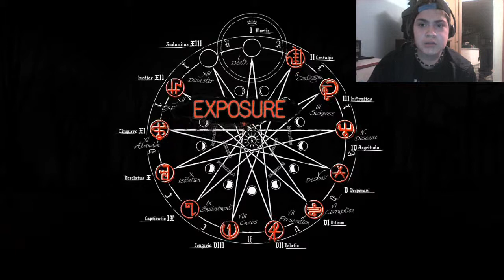DayLigh FINAL "Hasta la Vista Baby" -YkatoGame